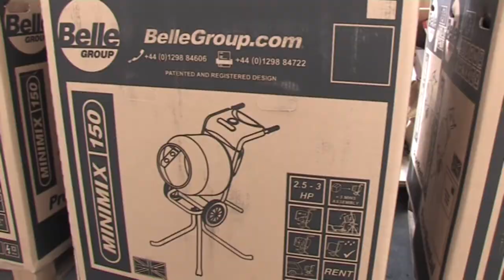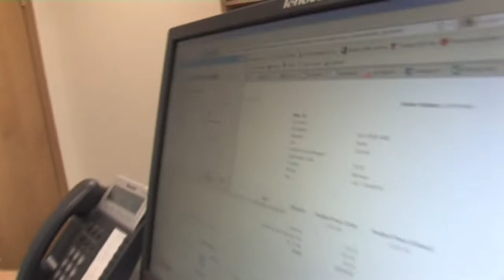Toolstop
What happens when you order an item from Power tool giants, Toolstop.